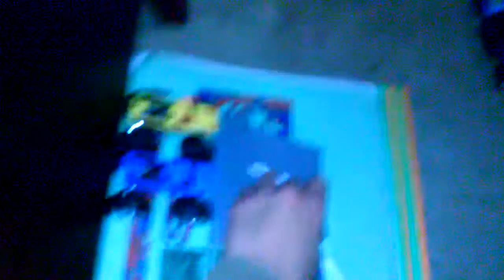Sign Up Series 44 event!!!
24 competitors, 1 winner! See the full video to see who the winner is! And there was the return of a DIGGER! Hope you guys enjoyed!